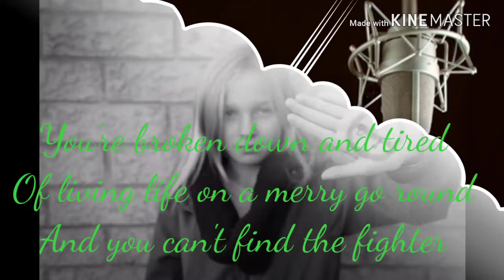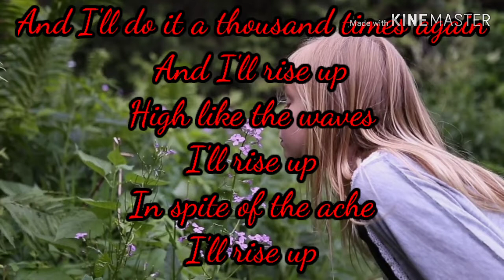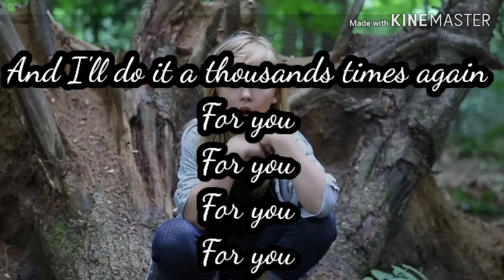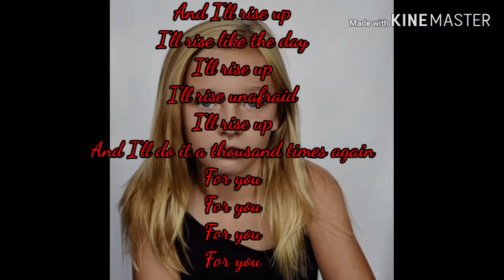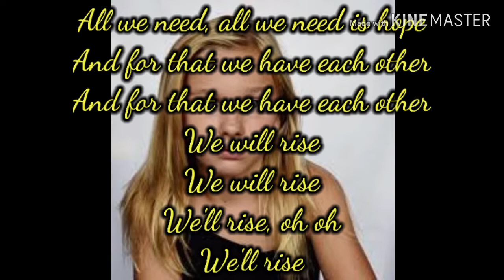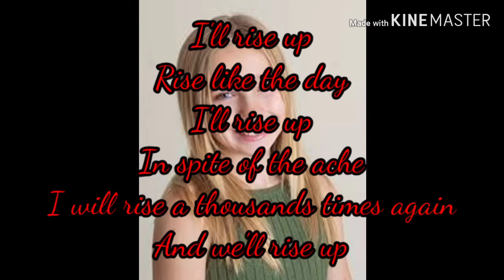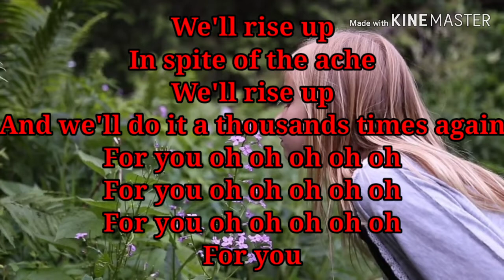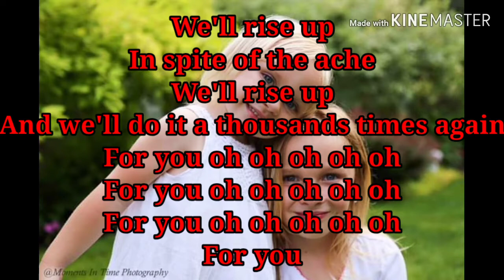Featuring Jadyn Rylee's Rise up cover with Lyrics [ READ DESCRIPTION PLEASE THANK YOU]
Special thanks to Jadyn Rylee for this beautiful song think you Jadyn Rylee